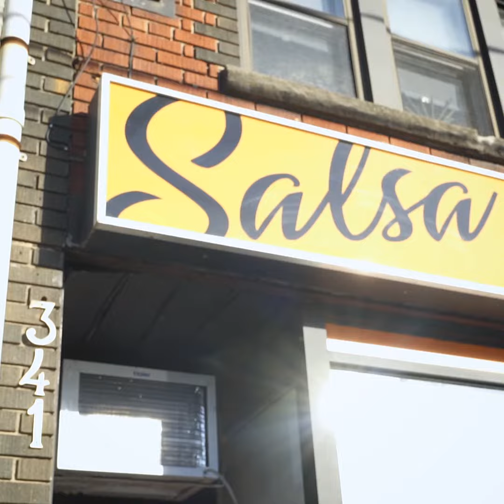Salsa Venezuela in Toronto makes triple stacked Venezuelan burgers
Salsa Venezuela is Toronto's fast food restaurant turning Venezuelan street food on its head with their over-the-top creations. Their Triple Bomba Burger, for example, is fully loaded with three different kinds of meat, fused together with traditional Venezuelan flavours. Find them at 341 Jane St.